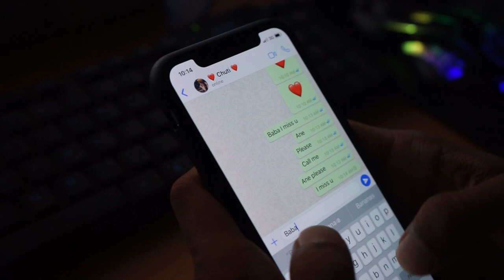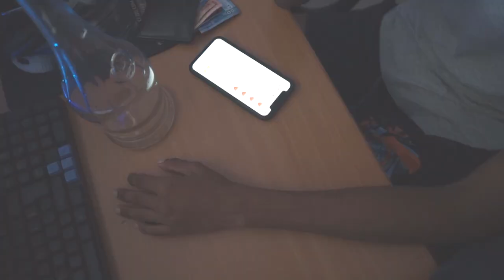Addiction (Short Movie)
Video Poem for NSBM 17.2 multimedia Film Language assignment.